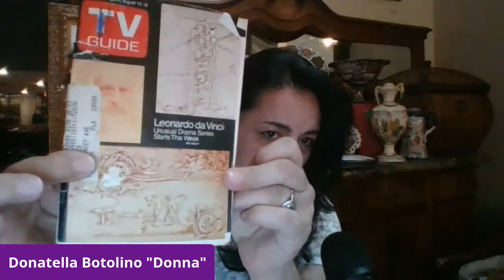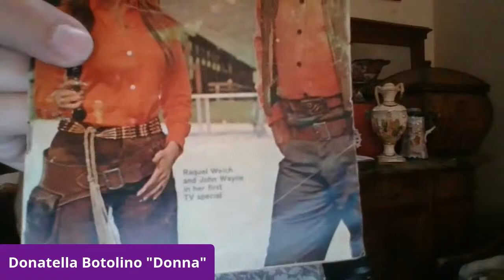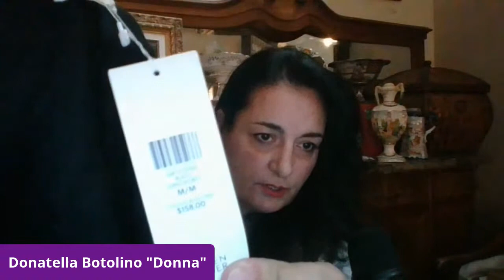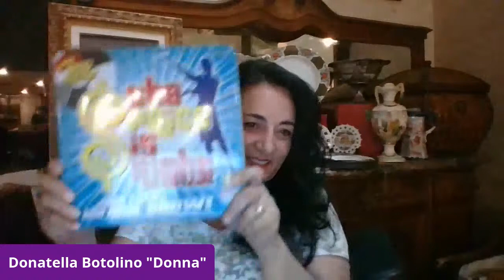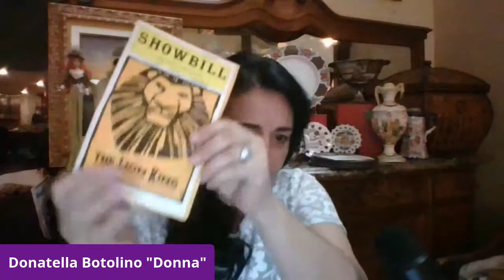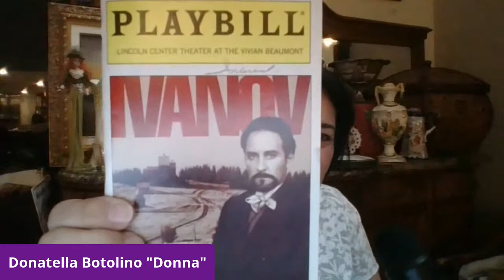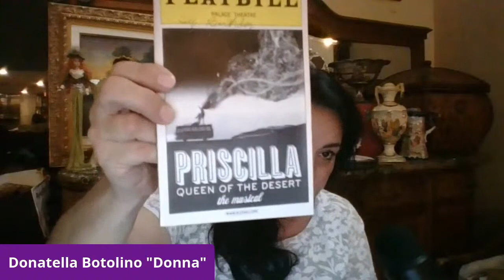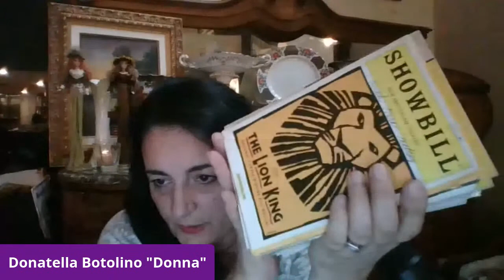Cyber Monday Giveaway 5 chances to win pop up auction 7 pm est 12/2/19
an exciting event in celebration of 1800 subscribers join us for a giveaway appreciation event and Live Auction